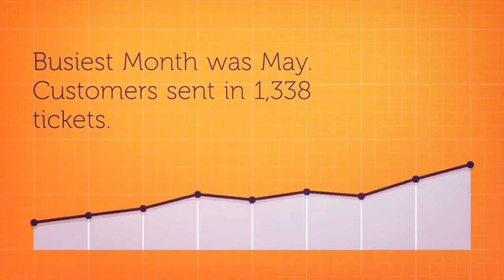What we achieved in 2017 - BizTalk360 Support Statistics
The stats are in. Our continuous striving for improvement and dedication have resulted in some really positive numbers in BizTalk360 Customer Support.